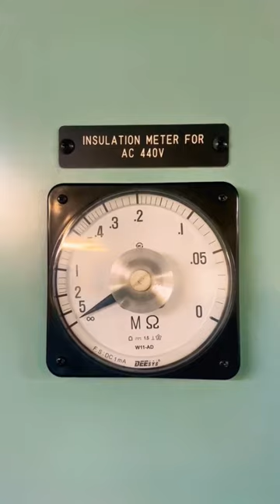Low insulation 440V